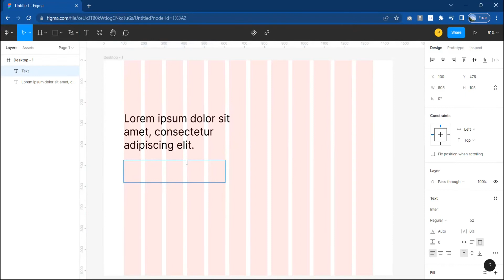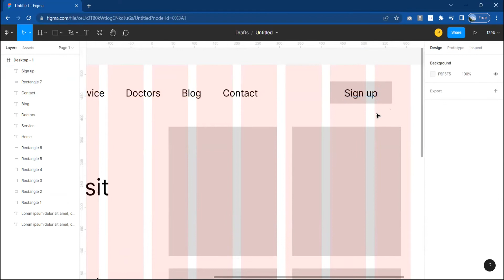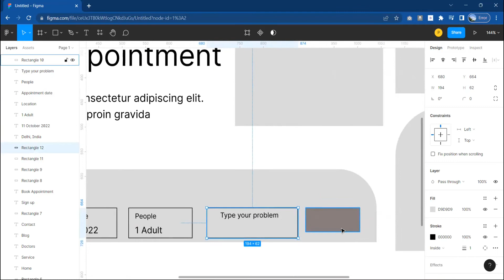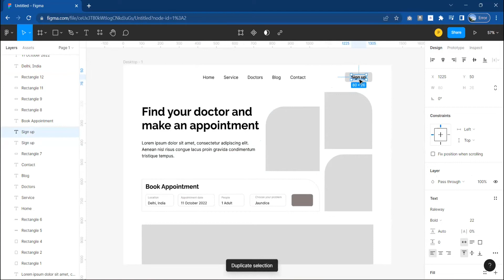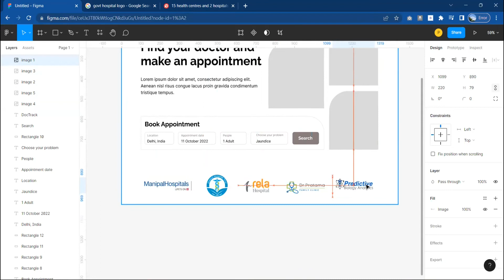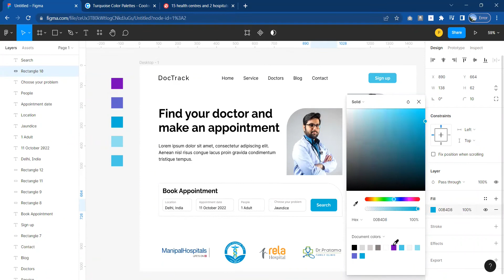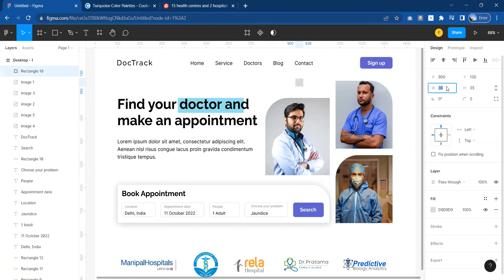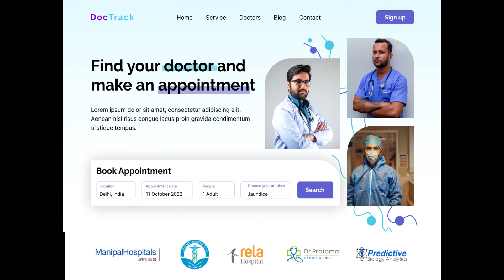Doctor Hero Section | Figma | Beginners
😊 About this channel:

The Pixlets channel is a great resource for learning how to use UI design software tools. The top UI/UX designers' work will be taught to you, along with some of my own.

🍀Thanks for your time and good luck!